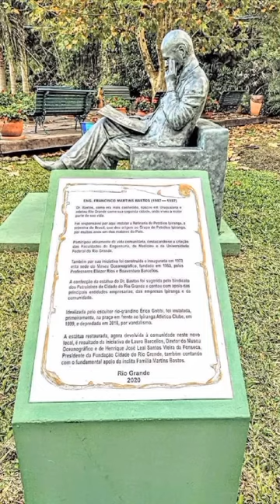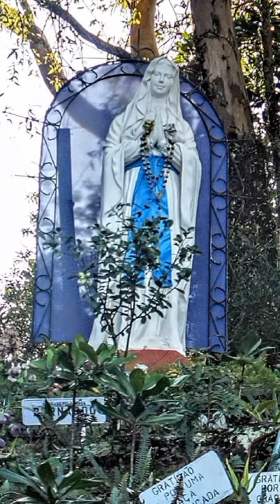Rio Grande RS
Vídeo de Nilo Da Rosa Vieira